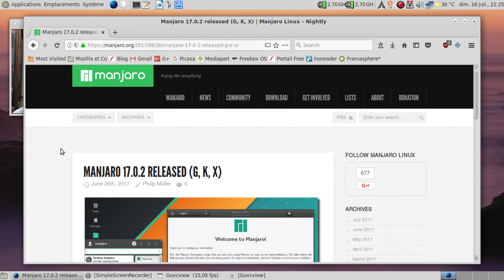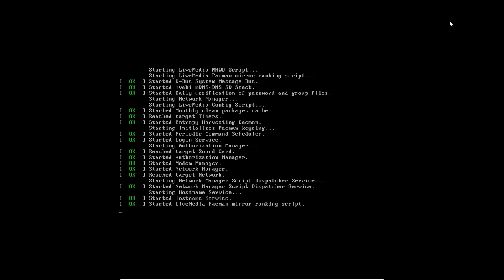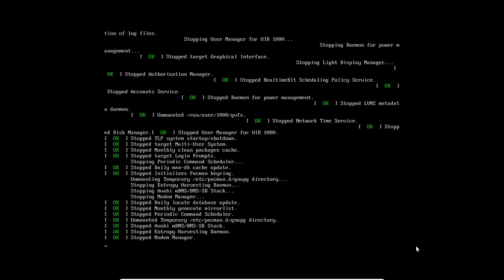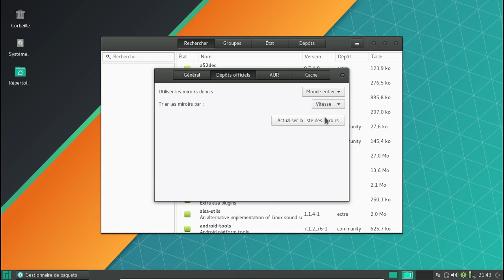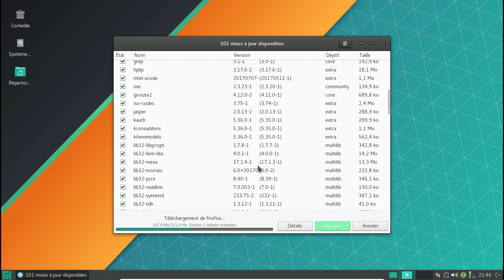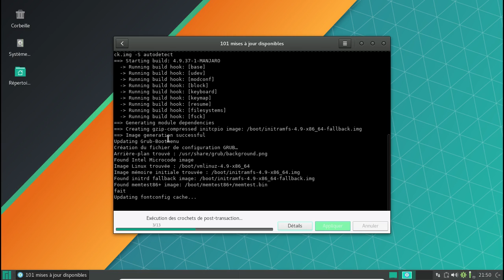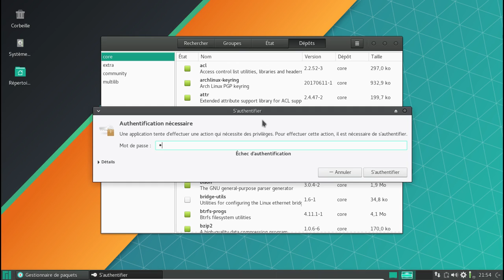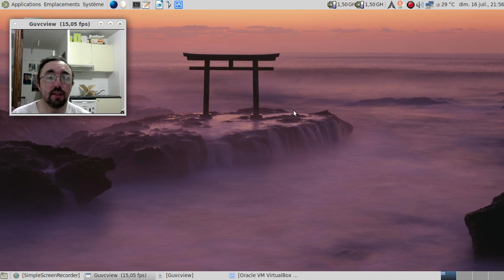Trois mois après la crise de début avril 2017, peut-on conseiller la Manjaro Linux ?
Fin mars-début avril, la Manjaro Linux a connu une période plus que tendue, allant jusqu'à des plantages graphiques. Au point que j'avais été jusqu'à déconseiller la distribution.

Quel bilan trois mois plus tard ?

Horodatage :

00:57 : l'annonce de publication de la Manjaro Linux 17.0.2
01:26 : merci Bittorrent :)
01:35 : on lance VirtualBox
02:30 : petit message personnel :)
03:15 : lancement de la machine virtuelle
03:20 : ah, le grub du mode live :(
05:15 : on est sous Xfce, joie :)
05:36 : 140 mises à jour disponibles ?
05:44 : Calamares 3.1.1 ? Présent !
05:54 : dommage qu'il n'y ait pas une option pour rajouter une partition /home séparée
06:33 : début de la copie des fichiers...
06:56 : mise en pause de la vidéo
06:57 : 9 minutes plus tard dans la vie réelle...
07:13 : redémarrage
07:50 : coucou lightdm
08:14 : bon, on est sous Xfce
09:08 : on jette un oeil sur les informations du site officiel avant de lancer la mise à jour ?
09:59 : 101 mises à jour seulement ?
10:23 : un léger bug pour la gestion des miroirs dans Pamac ?
11:23 : en attendant faisons un tour du propriétaire...
12:14 : toujours 101 mises à jour :)
12:20 : on est parti pour les mises à jour...
14:42 : les paquets s'installent...
16:01 : une erreur de taille... Un VLC instable !
17:08 : redémarrage
17:45 : super, tout est ok pour le moment :)
18:10 : au tour des traductions... Merci le gestionnaire de paramètres Manjaro
18:30 : traductions ? Présentes !
18:45 : lancement le VLC instable proposé avec la distribution
18:54 : une version -git n'est pas stable !
19:41 : Mozilla Firefox en français :)
20:05 : au tour de LibreOffice :)
20:21 : remplaçons VLC par quelque chose de plus stable, comme gnome-mpv...
21:04 : ...ou par SMPlayer
21:36 : SMPlayer ? Présent !
22:20 : dodo la Manjaro :)
22:26 : conclusion